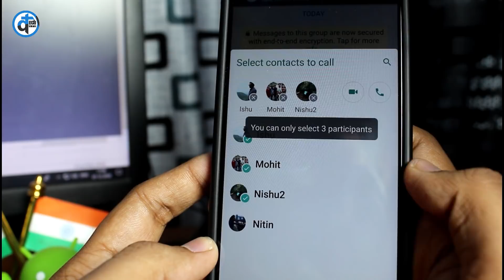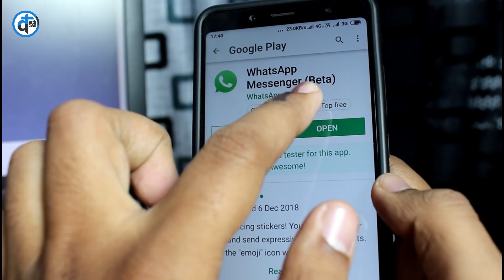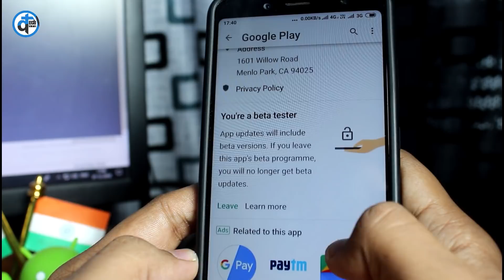How to Make Group Calls on WhatsApp | WhatsApp Group Calling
In this video, I am showing you how you can make a group video call or voice call within your WhatsApp group.
Now it's very to call more than one user in WhatsApp using a call shortcut in your group.

How to Make WhatsAoo Group Calls -
1. Get Latest Beta version of WhatsApp
2. Now Check any WhatsApp group.
3. If you still dont have this feature then